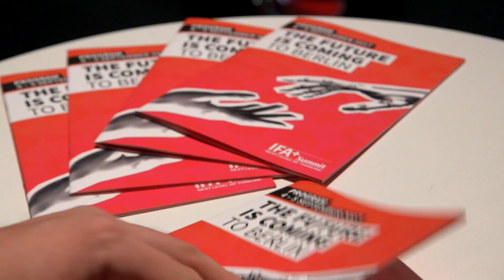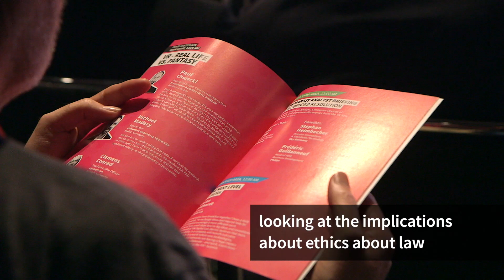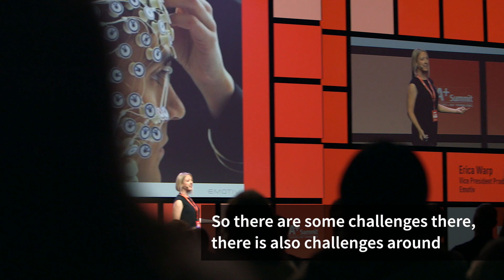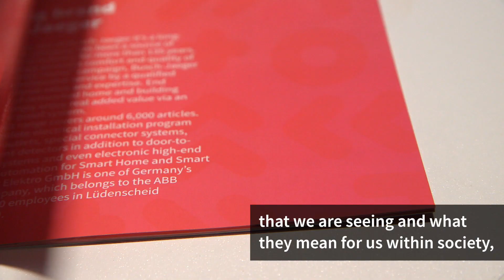IFA+ Summit 2017: Recap- That was IFA+ Summit 2017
More than 500 guests and more than 50 speakers: The 2017 edition of IFA⁺ Summit gave a lot of opportunities to get new insights into the future. Within four thematic clusters – Interaction, Intelligence, Experience and Society – it became clear how necessary an exchange between experts is: Digitalization will influence our lives even more long-term – in all areas from social participation to medicine.